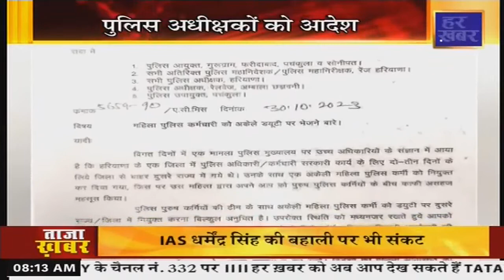राम राम हरियाणा || 8 AM ||01 November, 2023 Haryana Latest News || Har Khabar